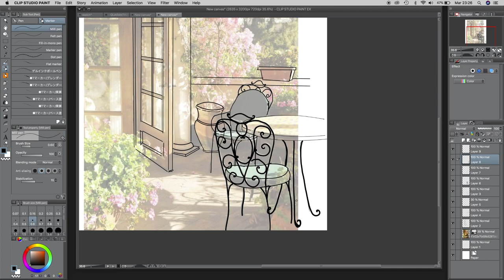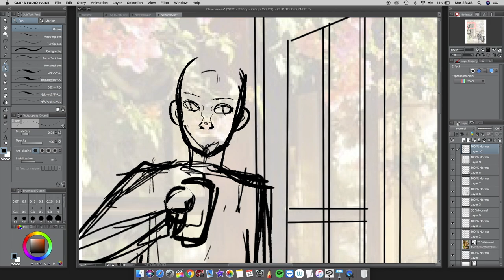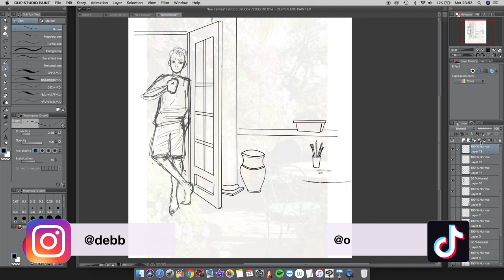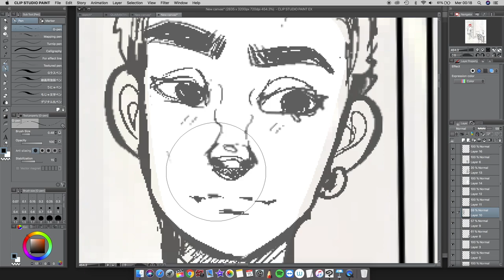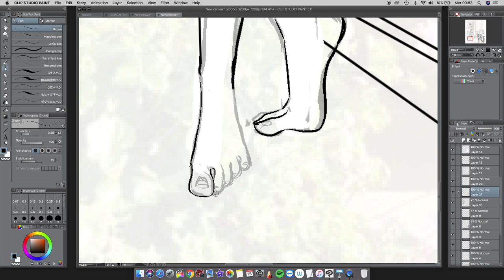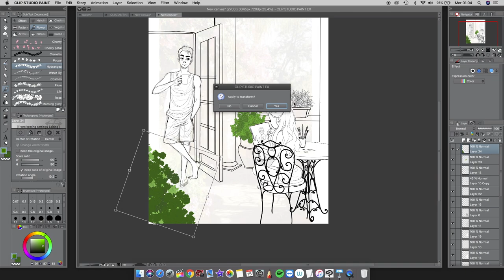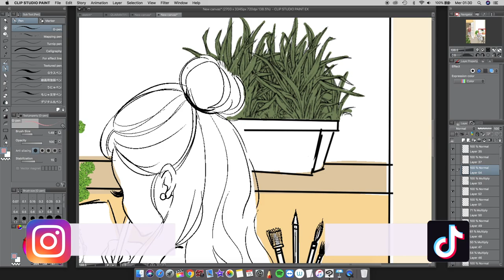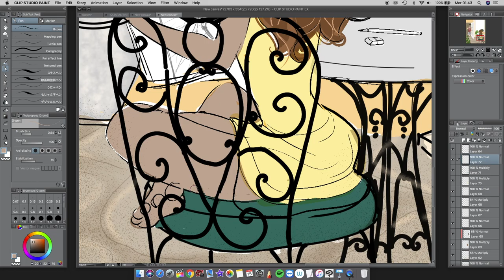I Tried to put my CRUSH in one of my Painting 🥺🌿 iminlove // Ho disegnato Crush! 💕🙈🙊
🌿 𝓵𝓸𝓿𝒆 𝔂𝓸𝓾💗
𝙳𝚎𝚋𝚋𝚢